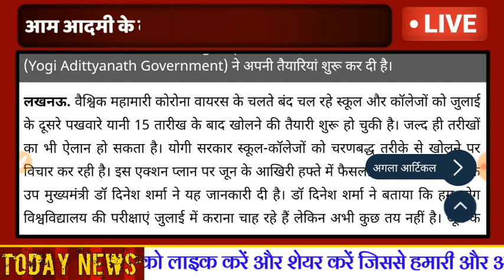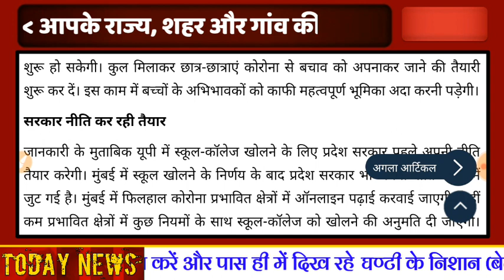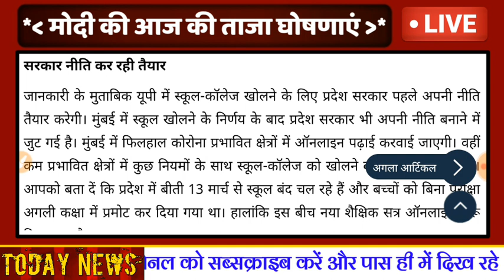'आज की बड़ी खबर' :- इस दिन से स्कूल और कॉलेज खुलेंगे । पूरी जानकारी, सरकार की घोषणा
स्कूल-कॉलेज खोलने पर बड़ी खबर :- 1 जुलाई से स्कूल और कॉलेज खुलेंगे, सरकार की घोषणा । गाइड लाइन जारी , पूरी जानकारी ।
स्कूल और कॉलेज कैसे खुलेंगे ।
कौन कौन से नए नियम व बड़े बदलाव होंगे ।

स्कूल और कॉलेज किस प्रकार से ओपन होंगे ।
स्कूल और कॉलेज की आज की ताजा खबर ।
स्कूल कॉलेज ओपन होने की बिग अपडेट ।

स्कूल-कॉलेज न्यूज ।
रिपोर्ट :- एजुकेशन इंडिया ।
सचिन गिरी ।
फुल डिटेल इन हिंदी ।
स्कूल कॉलेज बिग अपडेट ।
स्कूल कॉलेज लेटेस्ट न्यूज ।
स्कूल कॉलेज ओपन ताजा खबर ।
स्कूल कॉलेज की जानकारी ।
स्कूल कॉलेज की बड़ी खबर ।

स्कूल और कॉलेज में कैसे पढ़ाई होंगी ।
पूरी जानकारी ।

स्कूल और कॉलेज की ताजा खबर :- स्कूल और कॉलेज पर सरकार का निर्णय , खुश खबरी ।
स्कूल और कॉलेज big update
स्कूल कॉलेज खुलने की तारीख
स्कूल और कॉलेज ओपेनिग डेट
देश मे स्कूल कैसे खुलेंगे
देश मे स्कूल कितने चरणों मे खुलेंगे
मोदी की स्कूल और कॉलेजो पर नई गाइड लाइन
देशभर के स्कूल और कॉलेज की ताजा खबर
स्कूल कॉलेज खोलने को लेकर ताजा खबर
स्कूल कॉलेज कब खुलेंगे आज की खबर
स्कूल कॉलेज खोलने पर सरकार की मीटिंग
स्कूल कॉलेज खोलने को लेकर गाइड लाइन
स्कूल कॉलेज की आज की खबर
स्कूल कॉलेज पूरे देश मे कब खुलेंगे
स्कूल कॉलेज खुलने पर नए नियम
स्कूल कॉलेज कैसे व कितने चरणों मे खुलेंगे जानकारी
स्कूल कॉलेज पर नए नियम और बदलाव
स्कूल कब तक खुल जाएंगे आज की खबर
कॉलेज कब तक ओपन होंगे पूरी जानकारी
स्कूल खुलने के बाद पढ़ाई कैसे होंगी जानकारी
12वी तक के स्कूल कब खुलेंगे ताजा खबर
12 वी तक के स्कूल ओपन होने की खबर
10वी तक के स्कूल ओपन होने की आज की खबर
स्कूल और कॉलेज ओपन होने को लेकर आज की खबर
5वी तक के स्कूल कब खुलेंगे
5वी तक के स्कूल खोलने को लेकर ताजा खबर
8वी तक के स्कूल खोलने को लेकर ताजा खबर
8वी के स्कूल की आज की खबर
10वी व 12वी के स्कूल को लेकर आज की खबर
8वी, 10वी व 12वी के स्कूल को लेकर आज की खबर
12वी तक के स्कूल खोलने पर आज की ताजा खबर
स्कूल सेलेबस कम होने पर भी आज खबर
स्कूल और कॉलेज का सेलेबस पर पूरी जानकारी
स्कूल सेलेबस कम होने को लेकर सम्पूर्ण जानकारी
स्कूल और कॉलेज पर आज की ताजा खबर
कॉलेज खुलने पर आज की खबर
कॉलेज ओपन डेट आज की खबर
स्कूल के नए पाठ्यक्रम
11वी का नया पाठ्यक्रम
12वी का नया पाठ्यक्रम
10वी का नया पाठ्यक्रम
9वी का नया पाठ्यक्रम
8वी का नया पाठ्यक्रम
राजस्थान में स्कूल कब खुलेंगे
राजस्थान में 12वी तक के स्कूल कब खुलेंगे
राजस्थान में स्कूल और कॉलेज कैसे खुलेंगे
राजस्थान में स्कूल ओपन कब होंगे
मध्य प्रदेश में स्कूल कब खुलेंगे
मध्य प्रदेश में 12वी तक के स्कूल कब खुलेंगे
मध्य प्रदेश में स्कूल कैसे खुलेंगे
मध्यप्रदेश में स्कूल कैसे और कब खुलेंगे
मध्यप्रदेश स्कूल की ओपन डेट
मध्य प्रदेश शिक्षा की ताजा खबर
महाराष्ट्र में स्कूल और कॉलेज कब खुलेंगे
महाराष्ट्र में स्कूल पर नए नियम कौन-कौन से लागू होंगे
महाराष्ट्र शिक्षा की ताजा खबर
महाराष्ट्र में स्कूल खोलने को लेकर आज की खबर
भारत देश मे स्कूल और कॉलेज कब खुलेंगे
स्कूल और कॉलेज खुलने की डेट पूरी जानकारी
मोदी सरकार देश मे स्कूल और कॉलेज कब खोलेंगे
पूरे देश मे स्कूल पर नए नियम लागू लिस्ट
बिहार में स्कूल और कॉलेज कब खुलेंगे
बिहार में स्कूल खोलने की ताजा खबर
बिहार में कॉलेज कैसे खुलेंगे
बिहार में कब से स्कूल खुलेंगे
उत्तर प्रदेश में स्कूल खुलने की ताजा खबर
उत्तर प्रदेश में योगी सरकार स्कूल कब खोलेगी
उत्तरप्रदेश की स्कूल कॉलेज की ताजा खबर
स्कूल और कॉलेज उत्तरप्रदेश में कब खुलेंगे
उत्तरप्रदेश में स्कूल का नया पाठ्यक्रम
उत्तरप्रदेश 12वी का नया सेलेबस
उत्तरप्रदेश में 12वी के स्कूल कब खुलेंगे
उत्तरप्रदेश में 10वी का नया सेलेबस
स्कूल और कॉलेज खोलने को लेकर गाइड लाइन
स्कूल कॉलेज खुलने पर पूरी जानकारी
School College Kab Khulenge
Desh Me School Kab Khulenge
School Kholne Ki Taza Khabar
Pure Desh Me School Kab Khulenge
School Par Aaj Ki Taza Khabar
12vi Tak Ke School Kab Khulenge Puri Jankari
School Kholne Ko Lekr Taza Jankari
School Kholne Par Naye Niyam
School Khulne Ki Date
Desh Me School Kab Open.Honge
School College Opening Date
School Open.Update
School Ki Taza Khabar
School Kaise Khulenge Puri Jankari
School Kholne Ki GuidLine
School Khulne K Naye Niyam
School Aur College Par New Rules
School College Ki Taza Update
School Ki Aaj Ki Update
School Ko Lekar Aaj Ki Khabar
School Khulne Ko Lekar Aaj Ki Khabar
School Par Taza Khabar Puri Jankari
School College Kab Khulenge Jankari
School Kaise aur Kab Khulenge

School Taza Update

Big News
Taza Khabar

Exclusive News